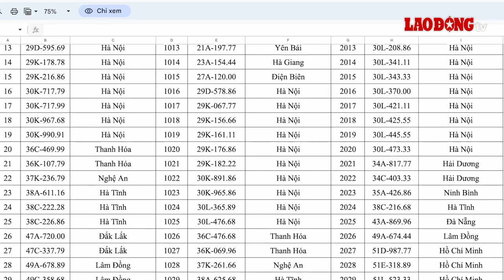Biển số sảnh tiến siêu đẹp sẽ có trong phiên đấu giá ngày 15.5| Báo Lao Động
Đấu giá biển số: Trong ngày 15.5, Công ty Đấu giá hợp danh Việt Nam (VPA) sẽ tổ chức đấu giá 4.000 biển số đẹp trong 5 khung giờ. Trong phiên đấu giá lần này xuất hiện loạt biển số siêu đẹp như: 15D-048.88; 15K-281.11; 12D-004.44; 12B-012.34;...
* Đường dây nóng: 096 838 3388